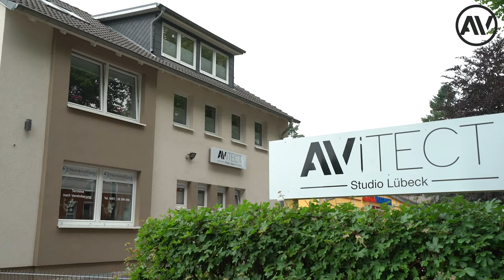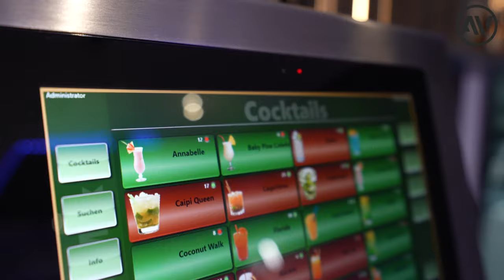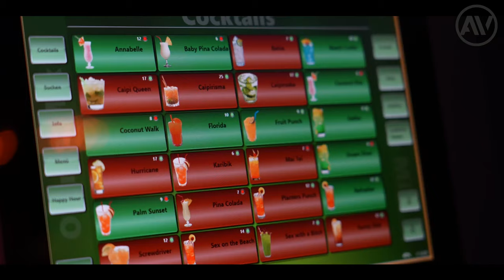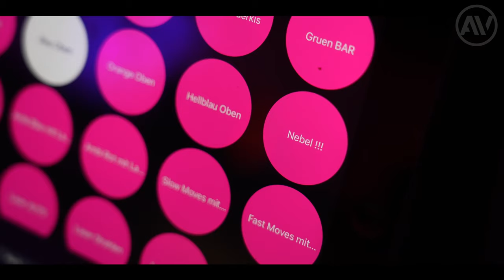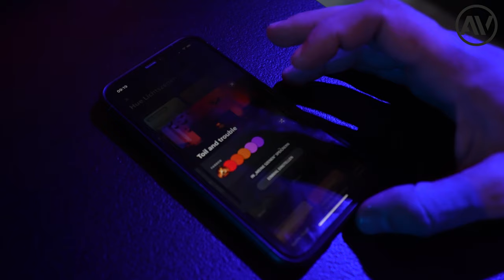Heimkino & Partyraum: „Black“ Cinema made by AVITECT Studio Lübeck [Project Code: LUE-BC-0003]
Heute dürfen wir euch ein ganz besonderes Heimkino aus der Feder des AVITECT Studio Lübeck zeigen, nämlich das Heimkino von Fabian. Was die Optik angeht, hatte Fabian klare Vorstellungen, nicht jedoch bei der Technik. Fabian hat bei diesem Projekt allerdings alles richtig gemacht und sich mit Torsten früh in der Projektphase einen Profi mit an Board geholt. Das Ergebnis vom multifunktionalen Hobby- & Partyraum seht ihr in diesem Video!
Viel Spaß!

0:00 Einleitung
1:35 Idee & Beratung
3:04 Der Raum
5:30 Design & Inneneinrichtung
6:40 Heimkino Komponente/Produkte
8:21 Kino im Betrieb
9:56 Lichtanlage & Nebelmaschine
12:40 Lightshow im Kino
14:40 Fazit

Willkommen auf dem AVITECTS YouTube-Kanal! Hier erlebt ihr geballte Fachkompetenz und jahrzehntelange Erfahrung rund um die Themen Home Entertainment, verknüpft mit Innenarchitektur und Home-Automatisierung. Unser Ziel ist es, euch ein einzigartiges Rundum-Erlebnis zu bieten – von der Planung über die perfekte Komponentenwahl bis hin zur reibungslosen Installation und Programmierung.
Bei uns stehen Ehrlichkeit, Fachwissen und Innovation an erster Stelle. Mit unserem umfangreichen Know-how und unserer kontinuierlichen Weiterbildung sind wir immer auf dem neuesten Stand der Technik. So können wir euch die leistungsstärksten Lösungen mit dem besten Preis-Leistungs-Verhältnis bieten und eine perfekte Balance aus Qualität und Wirtschaftlichkeit erreichen.

AVITECT - Home Entertainment Design Studios